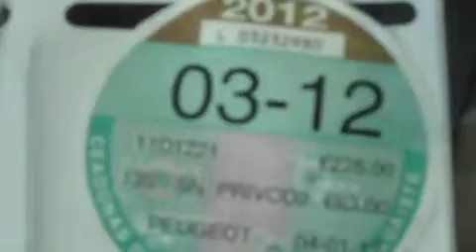Peugeot 3008 SX-iPhone.m4v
Peugeot 3008 1.6 SX 112Bhp Euro 5 Turbo Diesel 6 Speed.
Economy, Space, Equipment and a Three Year Warranty.
Bluetooth Phone and Music Connection. Speed Limiter with Cruise Control.
Split Tailgate with Multifunction Storage System.
Air Conditioning and ABS Brakes plus Multiple Airbags.
"WHAT CAR - FAMILY CAR OF THE YEAR"